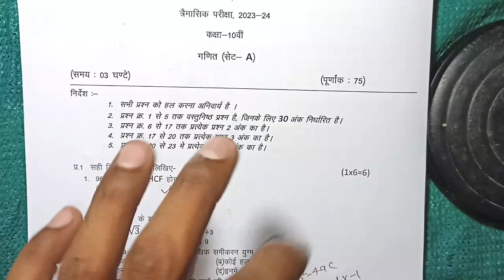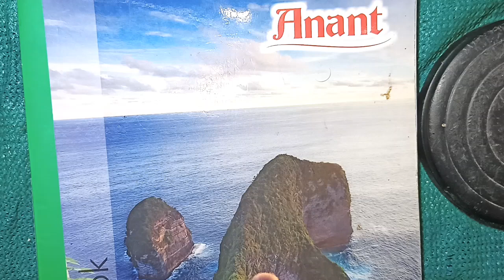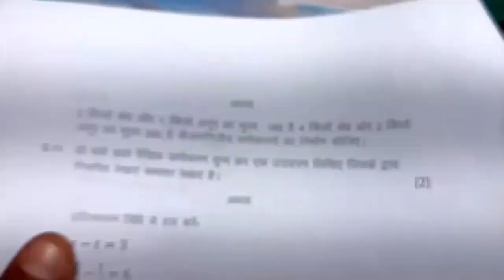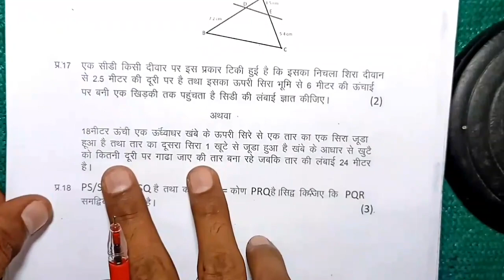class 10th maths paper 2023 / 22 september ka ganit ka paper / 10th math paper/ 22 सितंबर गणित पेपर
class 10 maths trimasik paper 2023 / 22 september ganit ka paper / se10 वी गणित सेट A

22 सितंबर गणित पेपर / class 10th maths paper 2023 / 22 september ka ganit ka paper / 10th math paper

class 10 maths trimasik paper 2023 / 22 september ganit ka paper / maths ka paper 10th class 2023 / ganit ka paper 2023 /ganit ka paper trimasik / गणित का 2023

class 10th maths trimasik paper 2023 mp board / त्रैमासिक परीक्षा 2023 गणित पेपर दसवीं / 22 september maths paper real set A

22 सितंबर का गणित का त्रैमासिक पेपर कक्षा 10वी का एमपी बोर्ड
22 सितंबर का रियल पेपर गणित का
22 september ka maths ka paper MP board
kaksha 10 ka maths ka 18 september ka real paper

aaj ka maths ka paper kaksha dasvi

आज मैने त्रैमासिक परीक्षा 2023 24 से कक्षा 10वी विषय गणित का त्रैमासिक पेपर को समझाया है या फिर trimasik paper class 10th maths या trimasik paper kaksha dasvin या फिर class 10th trimasik paper 2023 maths इसके अलावा varshik paper 2023 10th ka या mp board trimasik pariksha या फिर kaksha dasvin vishay ganit trimasik pariksha का पेपर बताया है आशा है की त्रैमासिक परीक्षा कक्षा 10वी गणित का पेपर पसंद आ गया होगा

(4) kaksha dasvi ka ganit trimasik pariksha

(6)kaksha dasvin vishay ganit trimasik pariksha 2023

board

22 सितंबर गणित पेपर / class 10th maths paper 2023 / 22 september ka ganit ka paper / 10th math paper